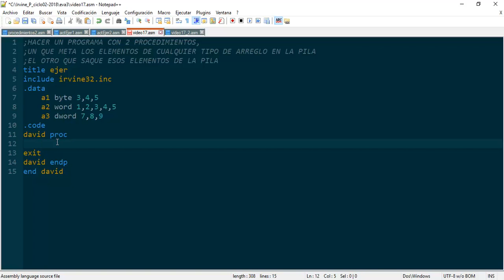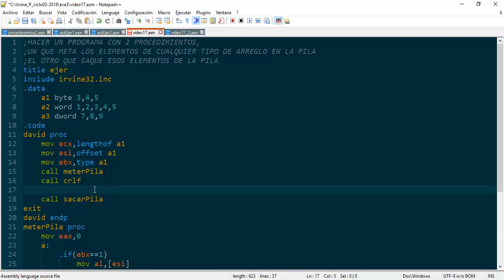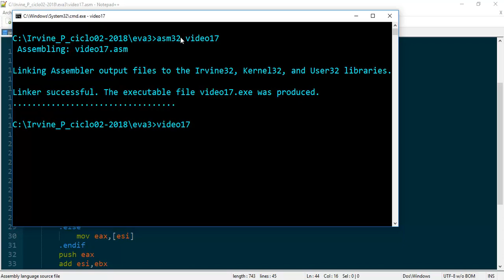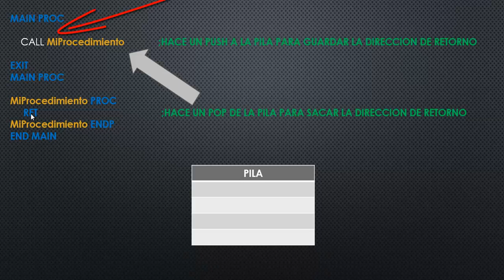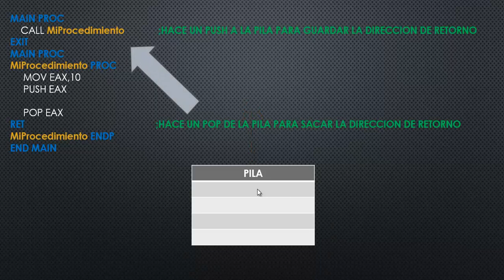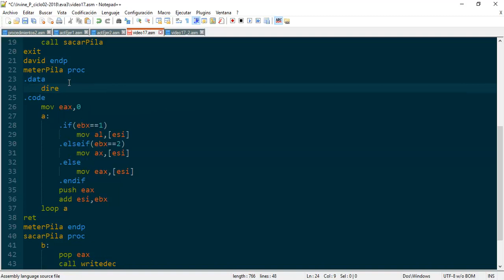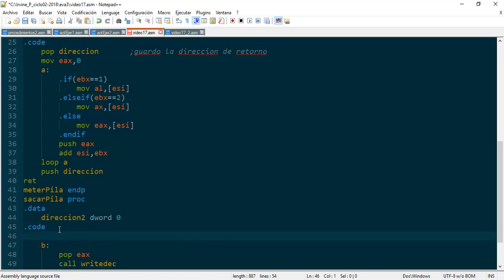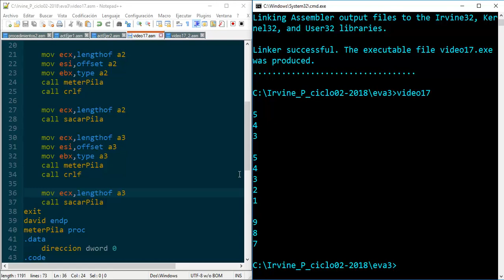17 - Assembler - Procedimientos y dirección de retorno.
En este vídeo les explicare como funciona la dirección de retorno de los procedimientos.

¿Han hecho procedimientos que utilizan la Pila stack y el programa deja de funcionar ? puede ser que sea la dirección de retorno ;)